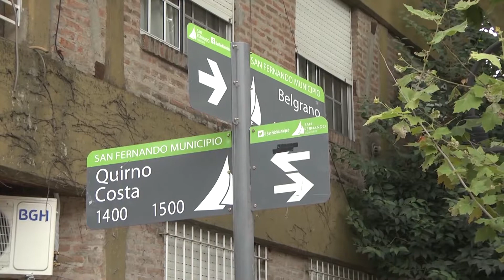Avanza la renovación de veredas de Av. Sobremonte y la calle Belgrano